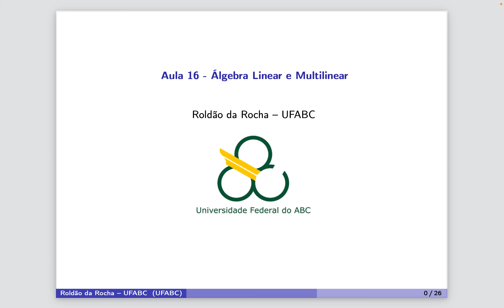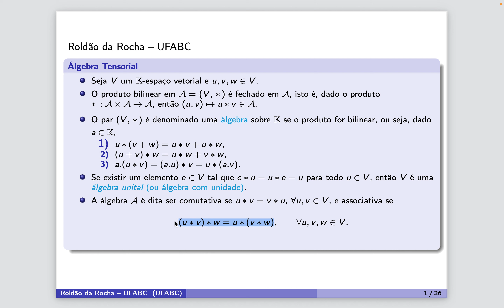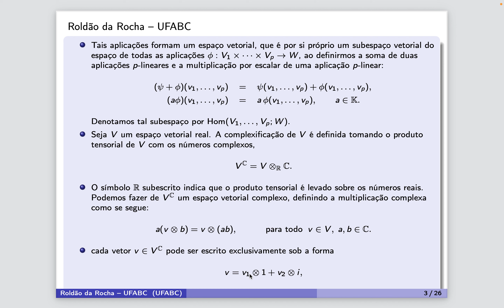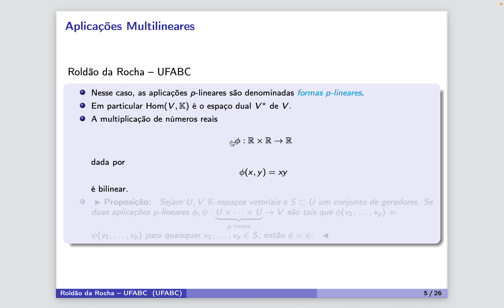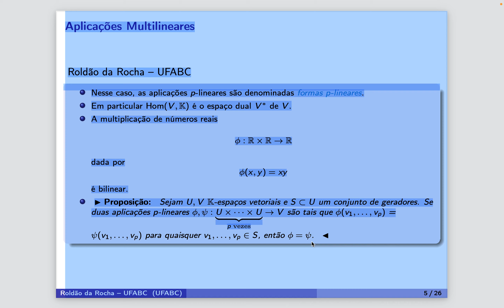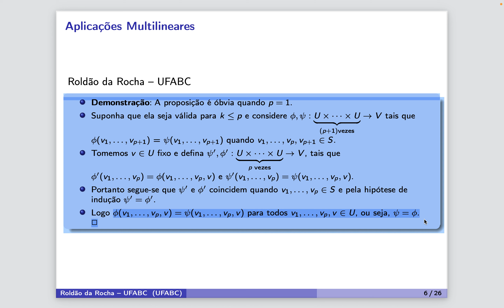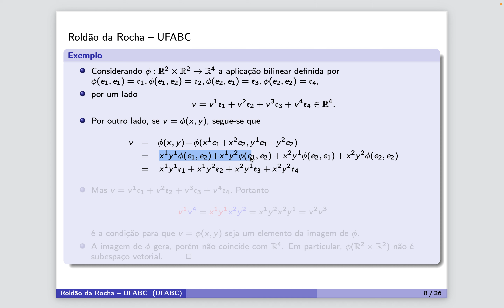Aula 16, parte 1 - Álgebra Linear e Multilinear, Roldão da Rocha, UFABC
Aula 16, parte 1 - Álgebra Linear e Multilinear; aplicações multilineares, produto tensorial, álgebra tensorial